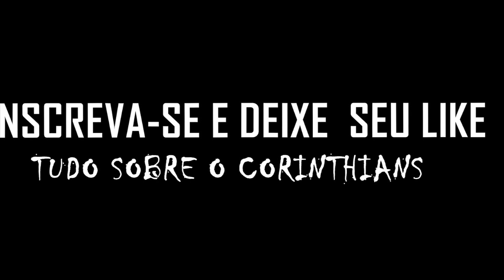CHUPA GUERRERO MEU MERCENÁRIO FAVORITO! Corinthians 4x0 Flamengo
Corinthians vs Flamengo |CHUPA GUERRERO| VLOG #11
o jogo foi 4 a 0 fora o baile

ME SIGAM NAS REDES SOCIAS AE PRA FORTALECER OS ROLÊS